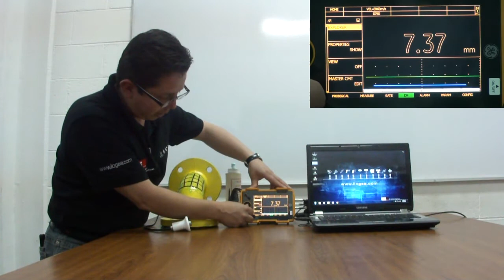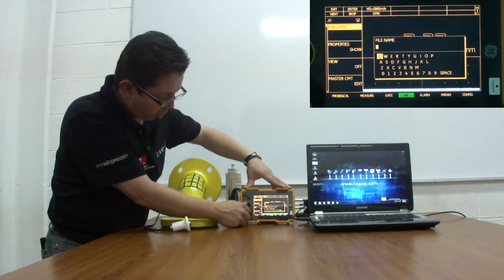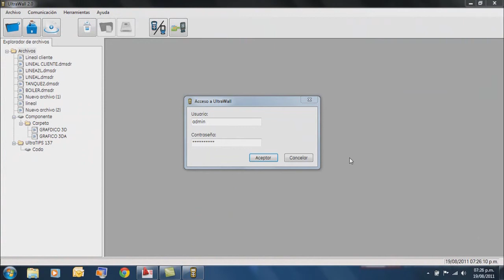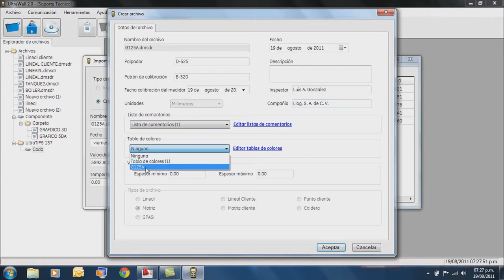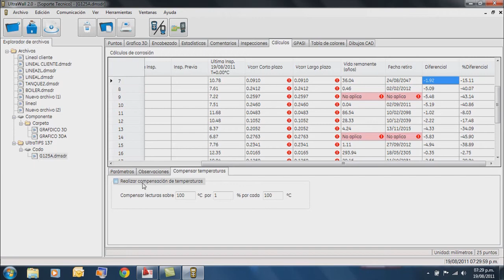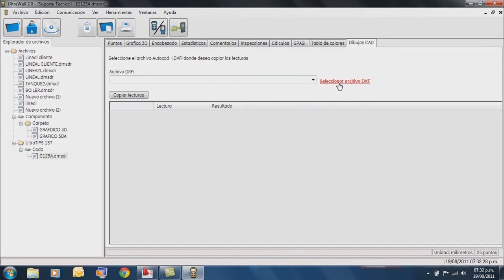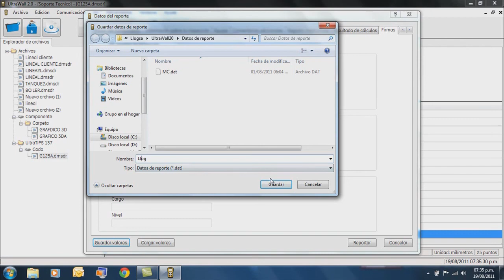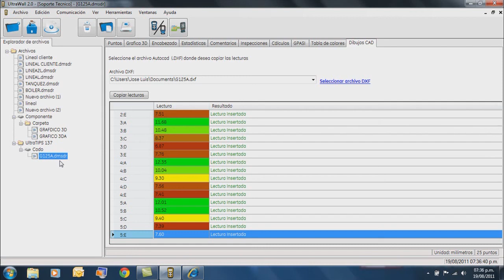Transferencia de datos desde DMS Go al UltraWall 2.